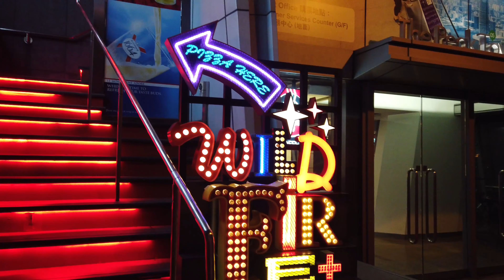GalerieFrancescaHongkong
Galerie Francesca Hongkong 2019